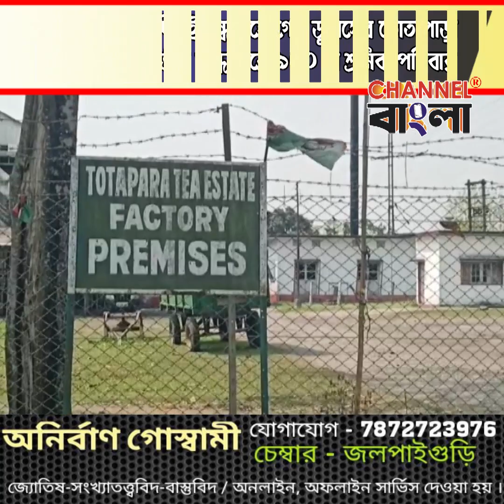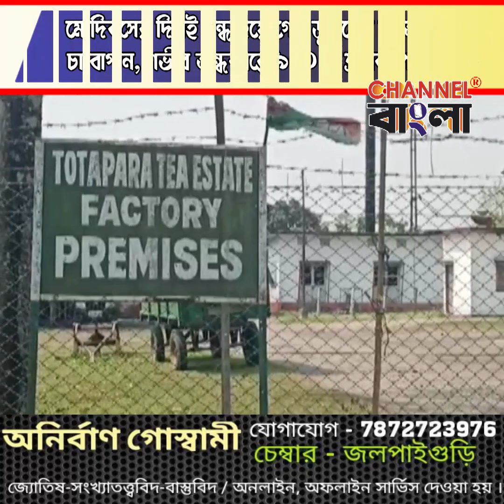On the day of May Day, the Totapara tea garden of Duras was closed